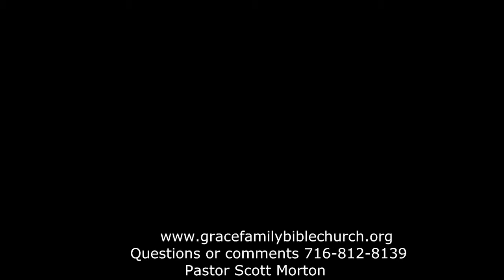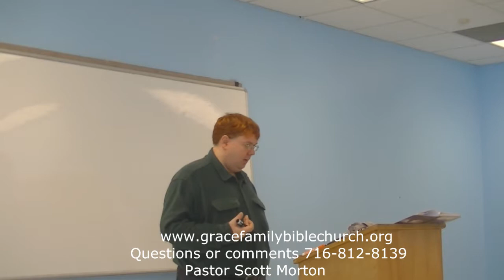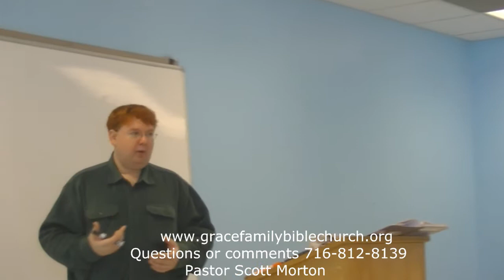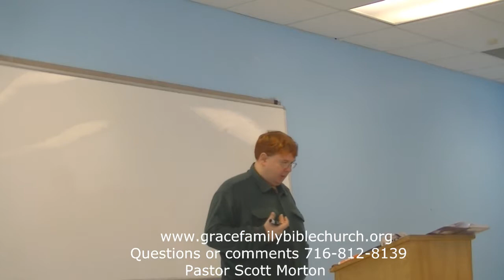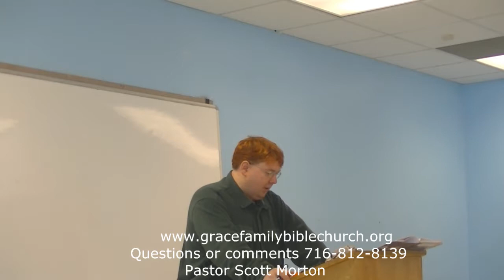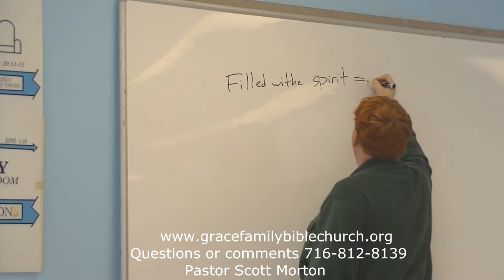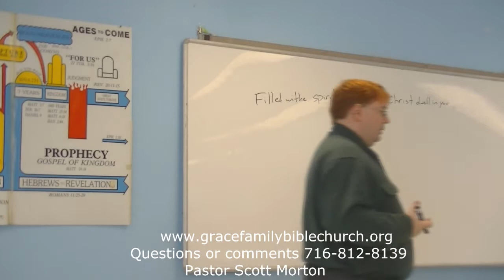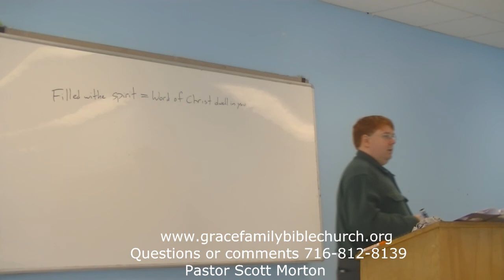2 Timothy 1:11-12 #6